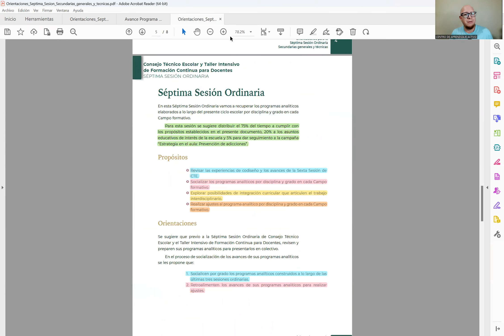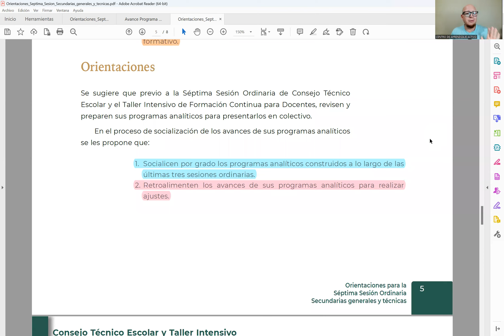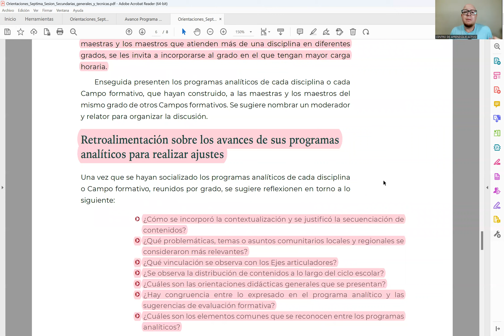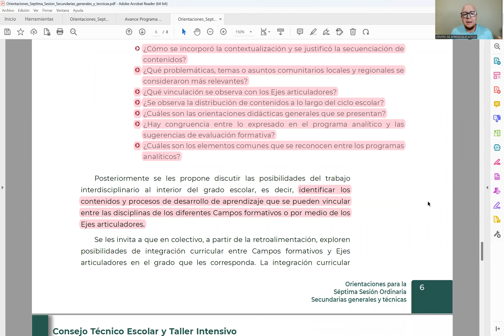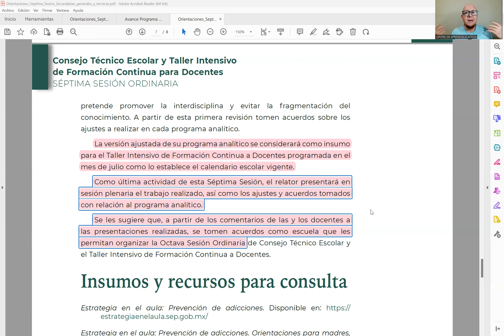CEAA RESUMEN Secundarias Generales y Técnicas Séptima Sesión CTE Mayo 2023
Análisis y resumen de las orientaciones de SECUNDARIAS GENERALES Y TÉCNICAS sobre la SÉPTIMA SESIÓN DE CONSEJO TÉCNICO ESCOLAR que desarrollaremos el próximo viernes 26de MAYO de 2023 para Inicial, Preescolar, Primaria y Secundaria General, Técnicas y Telesecundarias. Les deseamos mucho éxito Familia CEAA🙋🙋‍♂️💚.